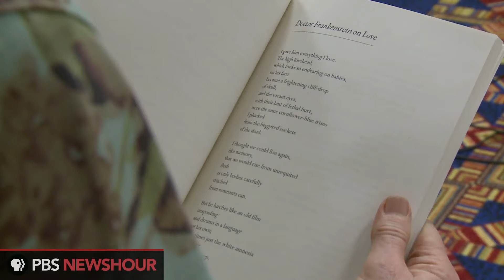Weekly Poem: 'Doctor Frankenstein on Love' by Jeanne Wagner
Jeanne Wagner is the author of "In the Body of Our Lives" (2011, Sixteen Rivers Press). She has four previous collections of poetry, including "The Zen Piano-Mover," winner of the 2004 Stevens Manuscript Award.